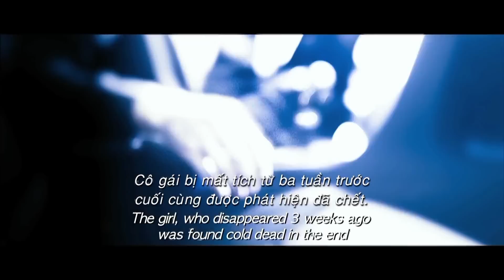The Gifted Hand - Bàn Tay Ngoại Cảm (Kim Bum) - Trailer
Vai diễn của Kim Bum trong bộ phim này là một người có khả năng ngoại cảm đặc biệt, có thể nhìn thấy ký ức ẩn sâu bên trong một đồ vật hay một con người chỉ bằng cách chạm tay vào. Khả năng này khiến anh bị xa lánh, phải chọn sống cuộc sống ẩn dật, dùng graffiti để miêu tả những gì mình thấy. Jun đã dùng năng lực đặc biệt của mình phối hợp với một Điều tra viên để cùng truy tìm hung thủ của những vụ án mạng bí ẩn.
Phim khởi chiếu từ ngày 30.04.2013